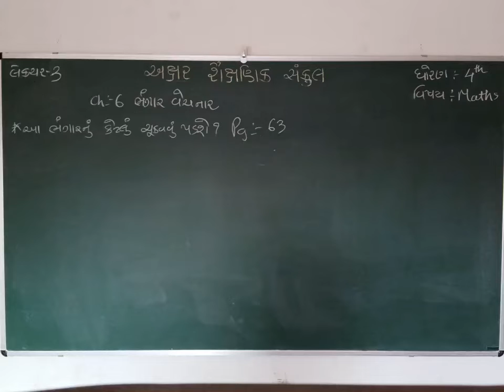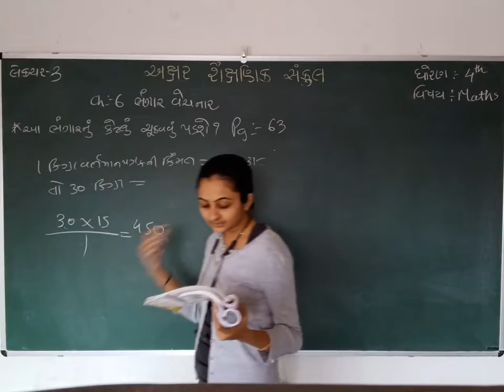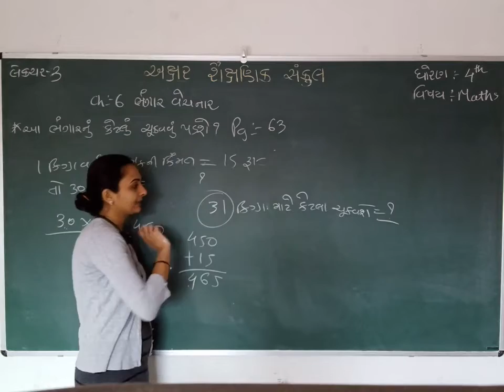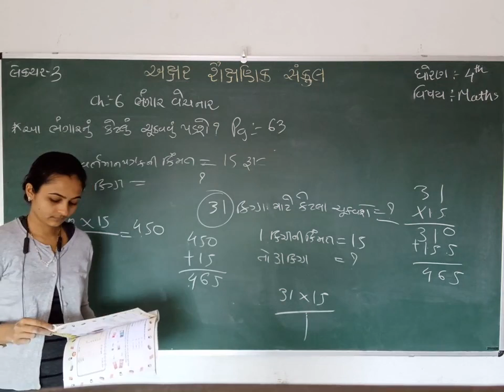STD 4 || MATHS || CH 6 || PART 3